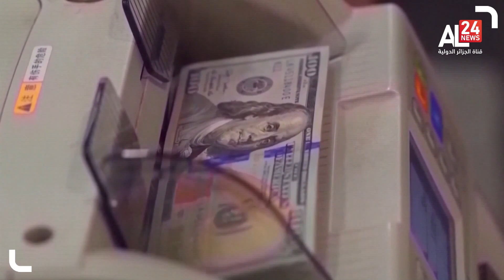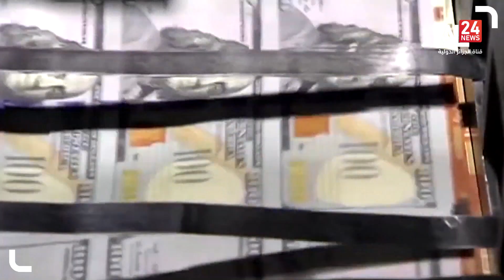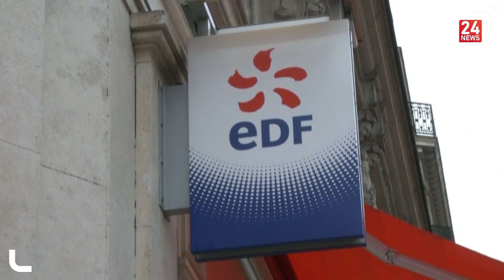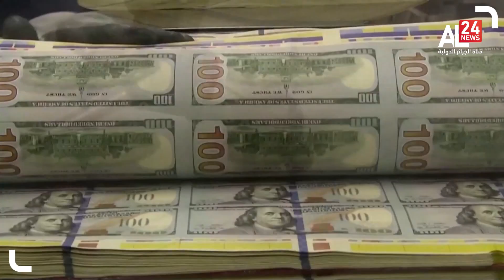النشرة الاقتصادية | 12.07.2022